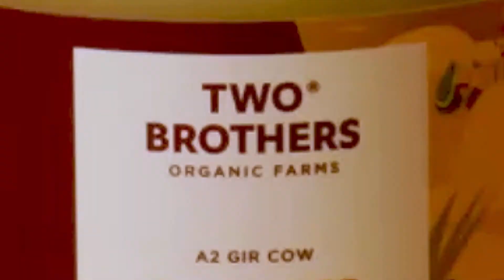TBOF - Ghee Stop Animation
Two brothers Organic Farms - Ghee

Brief:
As TBOF was relaunching the product range. It was essential to highlight their prime product to reveal in a animation/ video format for stronger impact. the old to new pack transition in stop motion adds a layer of fun to a product video. As well as, in the already packed digital ad market, stop motion add a change for the viewer.

These animations are part1 of reveal animation.